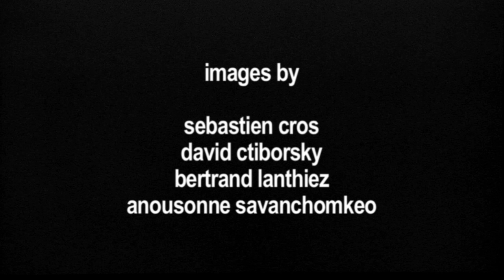Gaspar Claus & Pedro Soler | Petenera | Live at La Gaité Lyrique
"Ce qui se passait là, c'était le même jeu délicieux entre deux instruments, le sage et l'impétueux, la rythmique sûre d'elle, la mélodie qui a tant à dire. C'était le même jeu entre le père et le fils, qui se regardaient plus que de raison, semblaient bien souvent n'être là l'un que pour l'autre. Ce fils qui souriait embarrassé lorsque son père parlait trop entre les morceaux. On est toujours un peu trop fier de son fils, on est toujours un peu embarrassé par son père. Il y avait du lien cette après-midi là."

Directed by Colin Solal Cardo
Edit by Clémentine Decremps
Sound & Mix by Julien Sanchez
Images by Sebastien Cros, David Ctiborsky, Bertrand Lanthiez & Anousonne Savanchomkeo